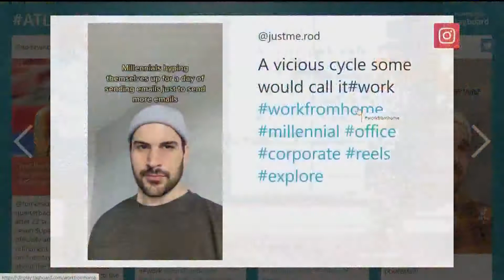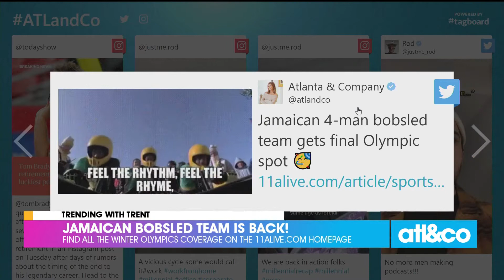TikTok Tuesday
He's an anxious millennial working in the corporate world, posting relatable content for his million+ followers. Meet @Rod on this TikTok Tuesday in Trending.